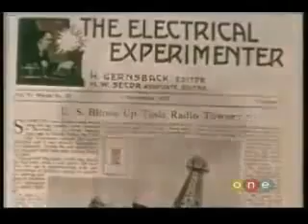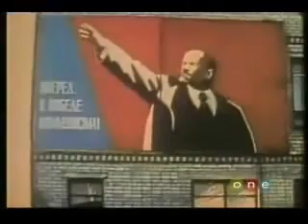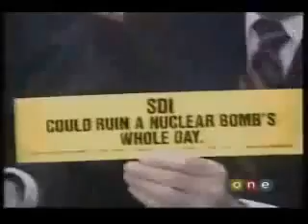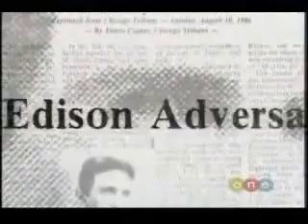Nikola Tesla The Missing Secrets part 3 of 5